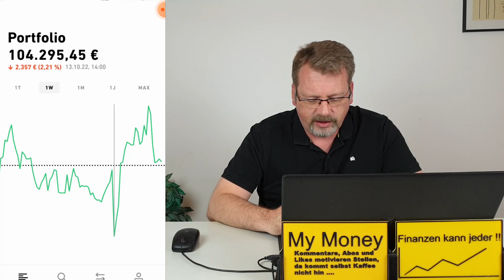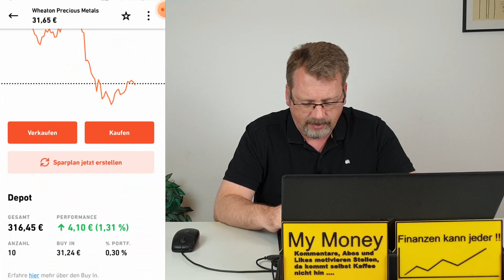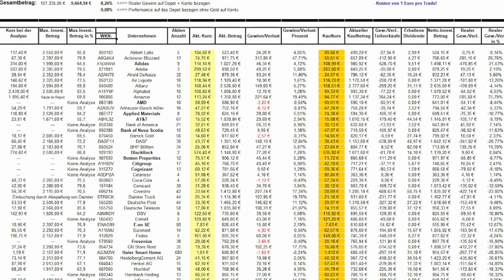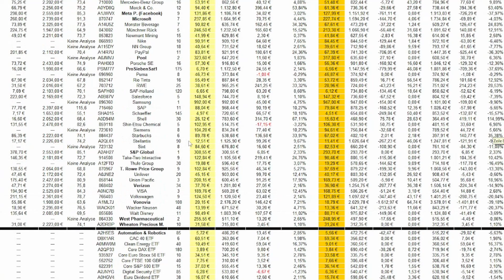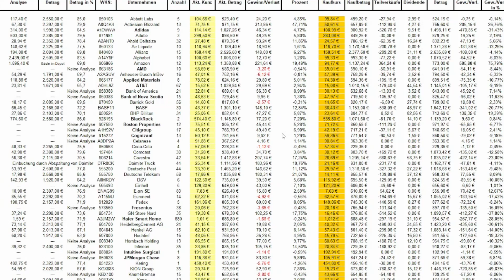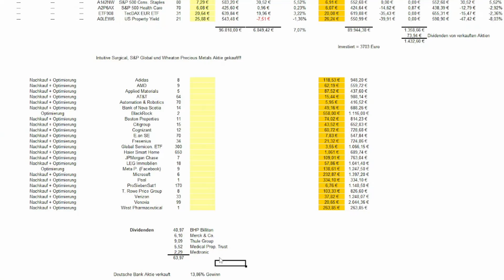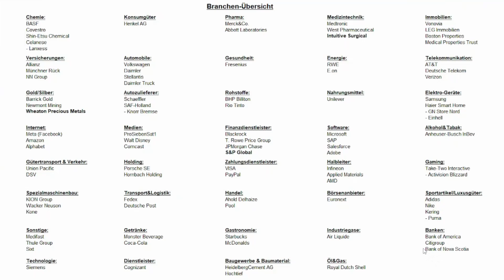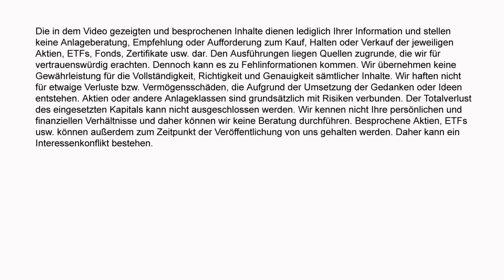Depot Update #67 Teil 1: DAX -24%, S&P -25% & Nasdaq -35%. Was macht mein Depot bei dem Crash?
Heute kommt der erste Teil vom Depot-Update Nr. 67. Ich teile das in zwei Teile auf, denn durch die Berichtssaison und die größe des Depots gibt es viel zu berichten. Etwas hat sich auch in meinem Depot getan. In dieser Woche habe ich drei neue Aktien gekauft. Daneben habe ich noch diverse Nachkäufe inkl. Optimierungen getätigt. Eine Einzahlung gab es dann auch noch und gleich 5 Dividenden habe ich erhalten. Außerdem habe ich eine Aktie verkauft. Ich möchte dann noch meine Performance vom Depot präsentieren. Diese vergleiche ich mit dem DAX, S&P500, Nasdaq und Dow Jones. Daneben werfe ich einen sehr ausführlichen Blick auf die Watchlist. Sind jetzt Aktien durch die Kursrücksetzer interessant geworden? Die Branchenaufteilung zeige ich dann auch noch. Im zweiten Teil, der am Sonntag kommt, werde ich dann einen genauen Blick auf alle Positionen in meinem Depot werfen und meine weitere Vorgehensweise erklären.

- Wer meine Strategie (Optimierungen) beim Depot verstehen möchte, der sollte sich folgendes Video unbedingt ansehen. Link zum Optimierungs-Video

Aktien im Depot:

Abbott Labs
Activision Blizzard
Adidas
Adobe
Ahold Delhaize
Air Liquide
Allianz
Alphabet
Amazon
AMD
Anheuser-Busch InBev
Applied Materials
AT&T
Barrick Gold
BASF
BHP Billiton
BlackRock
Boston Properties
Citigroup
Cognizant
Celanese
Coca-Cola
Comcast
Covestro
Daimler Truck
Deutsche Post
Deutsche Telekom
DSV
Einhell
E.on SE
Euronext
Fedex
Fresenius
GN Store Nord
Haier Smart Home
HeidelbergCement AG
Henkel AG
Hochtief
Hornbach Holding
Infineon
Intuitive Surgical
JPMorgan Chase
Kering
KION Group
Knorr-Bremse
Kone
Lanxess
LEG Immobilien
McDonalds
Medical Prop. Trust
Medifast
Medtronic
Mercedes-Benz Group
Merck & Co.
Meta P. (Facebook)
Microsoft
Monster Beverage
Münchner Rück
Newmont Mining
Nike
NN Group
Pool
Porsche SE
ProSiebenSat1
Puma
Rio Tinto
RWE
SAF-Holland
Salesforce
Samsung
SAP
Schaeffler
Shell
Shin-Etsu Chemical
Siemens
Starbucks
Stellantis
Sixt
S&P Global
Take-Two Interactive
Thule Group
T. Rowe Price Group
Unilever
Union Pacific
Verizon
VISA
Volkswagen
Vonovia
Wacker Neuson
Walt Disney
West Pharmaceutical
Wheaton Precious M.
Automation & Robotics
CAC 40 ETF
Clean Energy ETF
Core DAX ETF
Core Euro Stoxx 50 ETF
Core FTSE 100 GBP
Core S&P 500 ETF
Digital Security ETF
Euro Dividend ETF
Euro Stoxx Banks
Euro Total Market Growth
Global Semicon. ETF
Gold Producers ETF
MSCI Nordic ETF
Nasdaq 100 ETF
Prime Japan ETF
Stoxx 600 Banks
Stoxx Europe 600 ETF
Stoxx Europe Small
STOXX 600 Resources
S&P 500 Consumer Dis.
S&P 500 Cons. Staples
S&P 500 Health Care
TecDAX EUR ETF
US Property Yield

Aktien auf der Watchlist:

3M Company
Akamai Technologies
Altria Group
American Tower
Amgen
Apple
Best Buy
BP
Bristol-Myers Squibb
British American Tobacco
BYD
Cigna
Cisco Systems
Copart
Corning
Danaher
Darden Restaurants
Evonik Industries
Fielmann
Fraport AG
Gazprom
General Mills
Gilead Sciences
Hannover Rück
Hellofresh
Home Depot
Hugo Boss
IBM
Jungheinrich
Kellog
Lennar
Linde PLC
LVMH S.A.
MasterCard
Micron Technology
Monarch Casino & Resort
Mondelez
Moodys
Nasdaq Inc.
Nintendo
Omega Healthcare
OMV
Paradox Interactive
PepsiCo
Pfizer
Procter & Gamble
Qualcomm
Realty Income
Restaurant Brands Int.
Royal Mail
Shimano
Shopify
Siemens Energy
Skyworks Solutions
Sony
Stanley Black & Decker
Taiwan Semiconductor
Target Corp.
Tencent Holdings
Tesla
Thermo Fisher Scientific
TotalEnergies
UPS
Varta
VMware
Walmart
Waste Management
Zalando
Zebra Technologies
Aixtron
CropEnergies
Deutsche Bank
D.R. Horton
Fiserv
Intel
Lockheed Martin
Netflix
Northrop Grumman
Vertex Pharmaceuticals

Aktien-Check:

Nvidia
Airbus
Autodesk Inc.
Goldman Sachs
MTU Aero Engines
Kloeckner & Co.